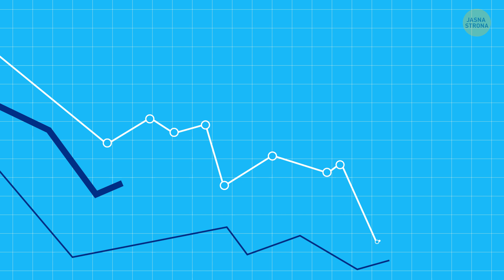Poznaj najwęższe miasto na świecie, które znajduje się w Chinach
Wyobraź sobie miasto, które w najwężkszym punkcie ma zaledwie 30 metrów, a w najszerszym 300 m. W sumie nie musisz sobie tego wyobrażać - wystarczy wybrać się do chińskiej prowincji Junnan! Yanjin zbudowane po obu stronach rzeki Nanxi, wciśnięte między dwie strome góry. Obecnie mieszka tutaj ponad 370 000 ludzi, w zdecydowanej większości w nietypowych domach na słupach tuż nad rzeką, gdyż w wąskiej dolinie cenny jest każdy skrawek powierzchni. Przyjrzyjmy się, jak wygląda życie w najwęższym mieście na Ziemi!

Animacja: Jasna Strona.